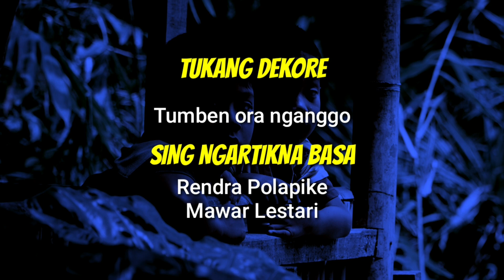Hemat Episode 7 || Polapike || Film Pendek Ngapak Kebumen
Pemain:
Rahmat Yusuf Abdulloh
Hendrik Saputra
Ngabidin Al Hasyim

instagram resmi:
@sinarendra18 (Polapike Official)
@rendrapolapike (Creator)
@polapikefanbase (fanbase)

Ide Cerita:
Rendra Polapike

Director:
Rendra Polapike

Cameraman:
Rendra Polapike

Editor:
Rendra Polapike

Drone:
Alsario Yoga Pratama

Penata Suara:
Rendra Polapike

Alamat Polapike:
Krajan (Loning) RT 3 RW 1
Desa Sadangwetan, Kec. Sadang Kab. Kebumen, Jawa Tengah

Manajemen Polapike: WA 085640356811 (Yusro)